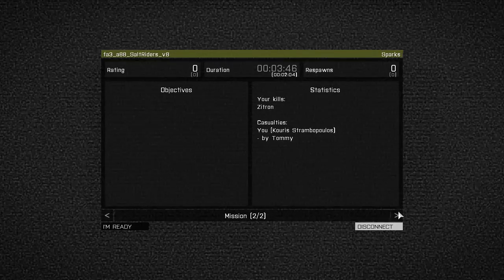Folk ARPS 26 July 2015 - Afterparty: Salt Riders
Afterparty fun in the Salt Riders mission from the Folk ARPS session on Sunday 26 July 2015.

In which my driving skills aren't up to it, but we still win anyway...